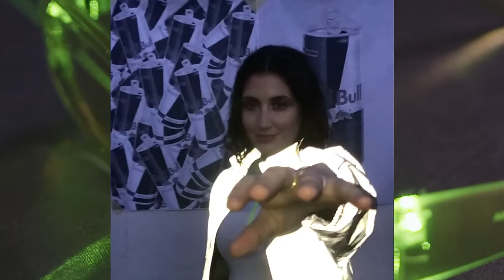Margaret Island - Éjszaka (HIVATALOS VIDEOKLIP)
Zene: Margaret Island
Szöveg: Lábas Viki, Hujber Szabolcs

Margaret Island
Lábas Viki
Füstös Bálint
Törőcsik Kristóf

Közreműködött:
Gerendás Dániel - dob
Koltay Kurszán - zongora
Verók Tomi - gitár
Sárkány Bertalan - ütős hangszerek

Keszítette: Miki357, Sivák Zsófia, Gaál Lacó, Szabó Levente, Rigó Péter, Répássy Márton, Veres Balázs, Harmath Bendegúz, Barta Ádám, Patricio Ramos

Sminkmester - Marosvölgyi Rita
Fodrász - Telenkó Ábel

produced by

P LL W
PRODUCTIONS

A felvételek a Zsiráf Szand és a Kultúrpart Stúdióban készültek.

Menedzsment: Ligeti Szilvi, Kovács Ákos Dadan
Producer: Molnár Gábor
Kiadó: Gold Record Music Kft.

Szöveg:
foszló és laza,
könnyű éjszaka,
belefutottunk másba

ha elférsz, elférek,
a hely most nem lényeg,
bárhol bármi várhat

időtengeren
sodródj el velem,
tetszik a tánc, ha céltalan

felépítesz,
elszédítesz,
mit hoz majd a másnap?

ó a sötét sem fedheti el,
lép az idő, válaszol

ígérethegyen
nem futok veled,
a legmesszebbre így jutunk

száraz, félszáraz,
feldob, nem fáraszt,
amiket most megélünk

az ingatag falak
mind leomlanak,
és újra önmagam leszek

ringó kérdőjel,
együtt még egyszer
lehet-e majd ilyen jó?

még a sötét sem fedheti el,
két külön út visz haza majd

ez az éjjel megváltoztat,
nem lesz már úgy, mint tegnap,
beleszőttük arcunkat egymás álmába

jön a hajnal, elvisz minket,
csak pár szó visszhangzik bent,
még várunk, de nincs más hátra